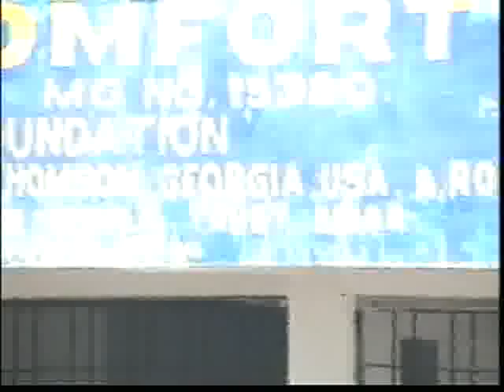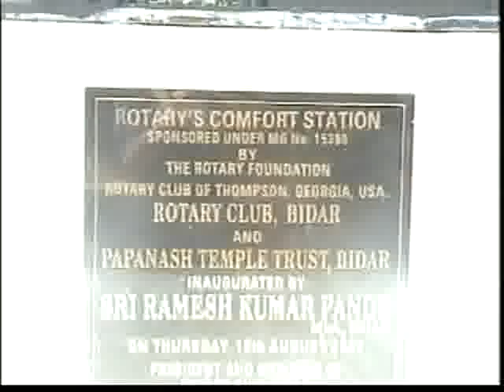India Distretti Rotariani 15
India Distretti Rotariani